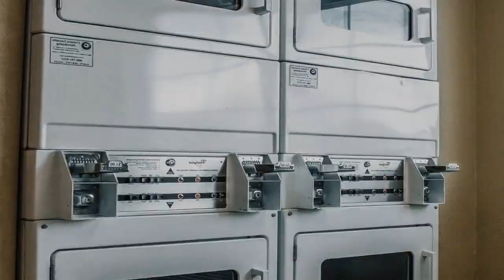MainStay Suites Coralville - Iowa City Review - Coralville , United States of America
MainStay Suites Coralville - Iowa City

This smoke-free MainStay Suites in Coralville, IA, is conveniently located just one block north of the Coral Ridge Mall and less than five miles from the University of Iowa, home of the Carver-Hawkeye Arena college sports facility. The hotel is minutes from the Iowa Children's Museum, the historic Amana Colonies landmark and Lake Macbride State Park.

MainStay Suites Coralville - Iowa City offers daily and weekly housekeeping service is available,on-site guest laundry facilities, free wireless high-speed Internet access, free local calls, free business with a public computer and copy and fax service.

Featuring a fully-equipped kitchenette with an oven, microwave, refrigerator and dishwasher, each studio also offers a 32" flat-screen TV with free premium cable, ironing facilities and a coffee maker.

Guests can enjoy outdoor recreation along the Iowa River or play a round at one of the many nearby golf courses. Several outlet malls, retail stores and unique boutiques are just minutes away. A wide variety of restaurants, entertainment options and cocktail lounges can be found in the surrounding area.